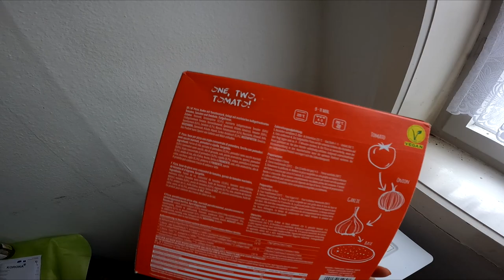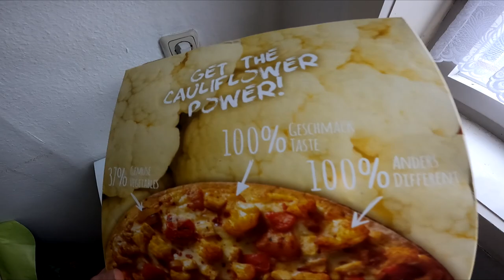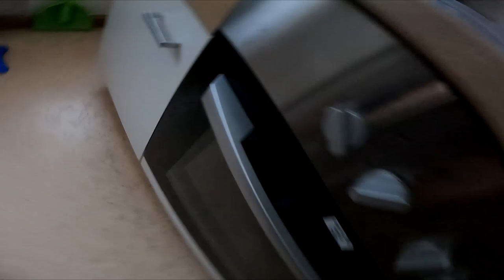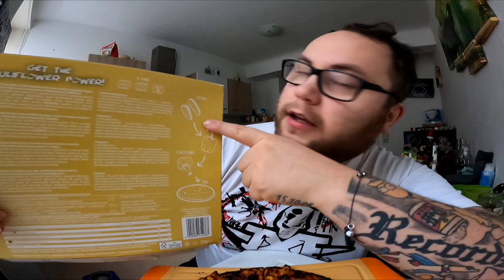Ramses Kitchen | Die BLUMENKOHL Pizza vom Netto